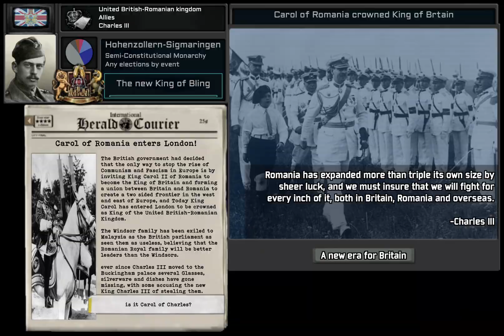TNO/OTL: united British-Romanian kingdom | custom super events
Brexit’s worst nightmare